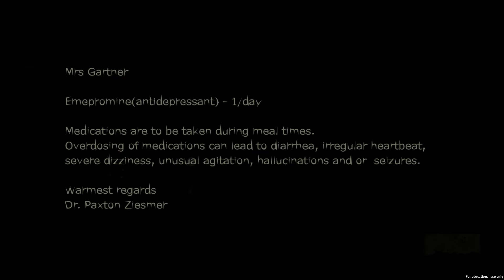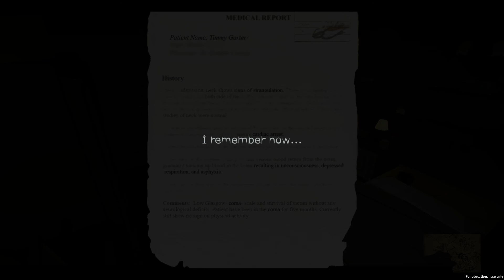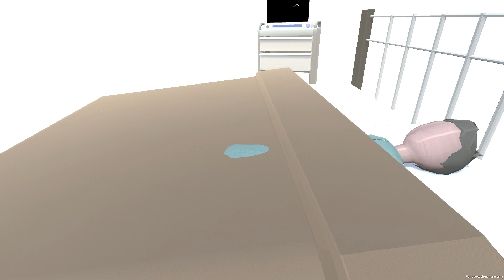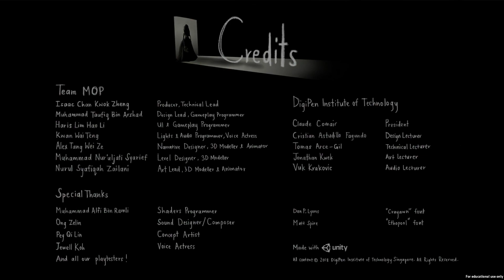Preternatural - Deal With Grief & Guilt In This Creepy Psychological Adventure